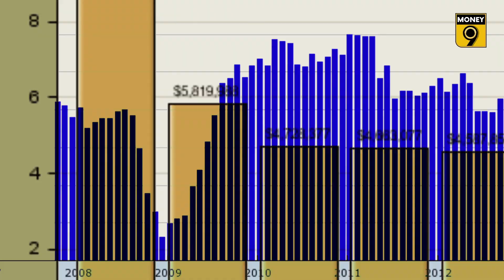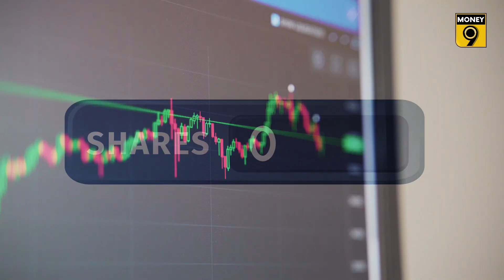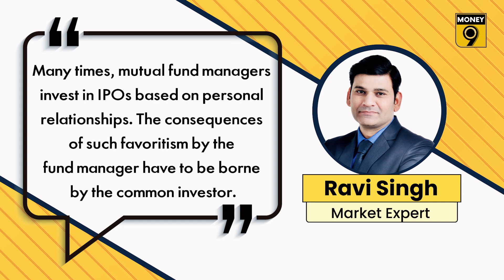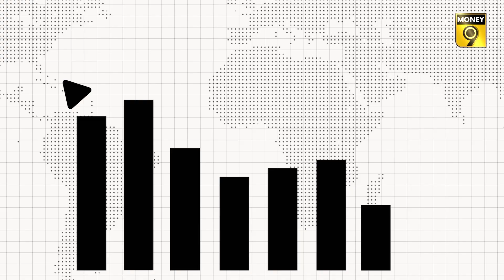Why mutual funds are investing in these IPOs? | Explainer | Money9 English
Mutual fund houses are being criticised for investing in the IPOs of new-age startups with a poor track record and weak financials.